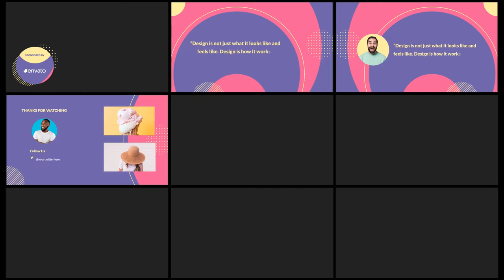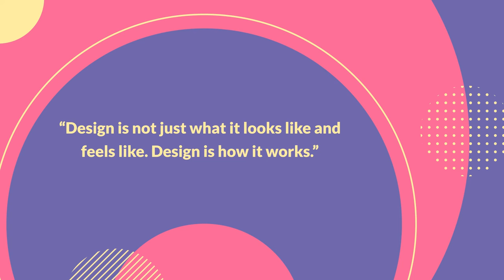Broadcast Package Identity (After Effects Template)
Features:
- Adobe After Effect Project
- Video Tutorial
- Image, Audio & Font Links